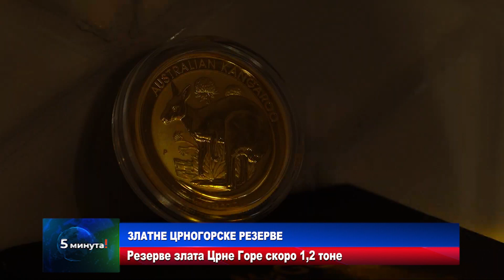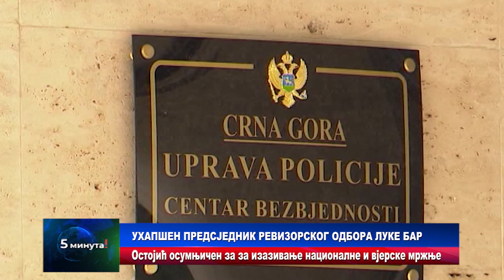Вијести 23. 04. 2023 у 17h